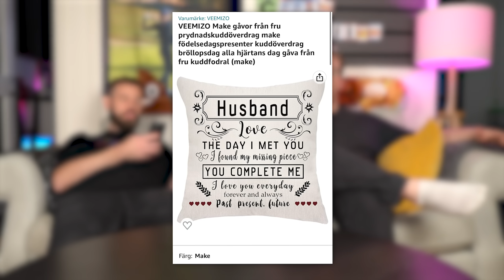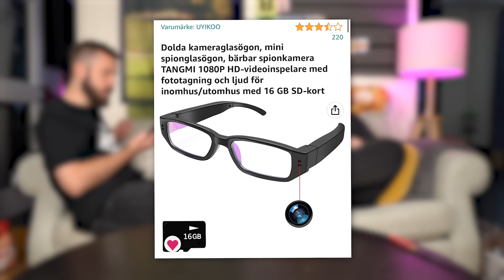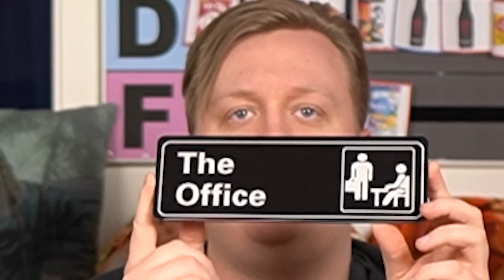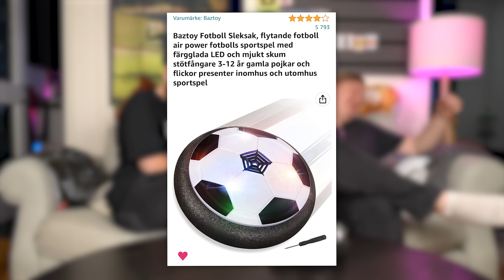Vi köpte fler konstiga Amazon Produkter...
Matinbum och @HultPlays har köpt in fler Amazon-produkter för att testa, dyra och billiga bra och dåliga produkter!

📧 Mail ▶️ synkatpodcast@gmail(.com)

00:00 Alv-öron
01:25 "Husbandkudde"
02:48 Anime T-Shirt
03:24 Fönsterglasborste
04:50 Spionglasögon
06:17 Radiostyrd Helikopter
07:26 "MrBeast" T-Shirt
08:07 The Office-skylt & kudde
09:00 Among Us plushie
09:28 Boba Fruktpärlor
10:53 Flytande fotboll sleksak
12:54 Lök-glasögon
14:13 Sovhörlurar
15:09 Simpsons Heelys